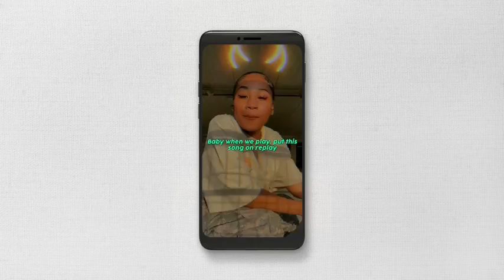I Luv This Shit - August Alsina (Remix) Tiktok Video